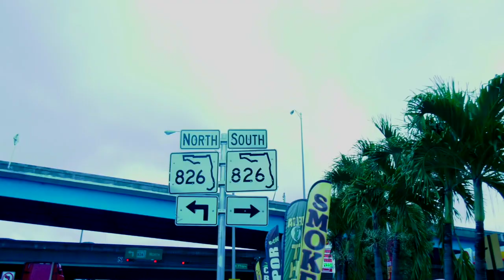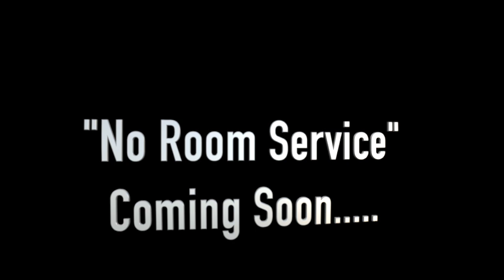NO ROOM SERVICE THE ROAD TRIP ..